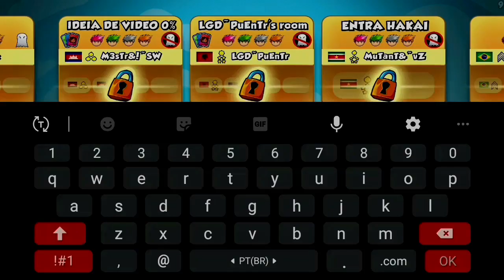😨FUI AMASSADO POR UM INSCRITO NO X 1.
Olá bombardeiros! boom💥 Joguei com um fã do canal hakai 23 e acabei sendo amassado por um inscrito de 13 anos. confira quero ver se assistiu até o fim qual hasteg coloquei lá??

PÁGINA DO FACEBOOK DE BOMBER FRIENDS!
《PARCEIROS》
🔰EDIÇÃO & ANIMAÇÃO🔰
👤DOUG HAKAI
👤WALLAS AGUI
👤NANDO CB

🔰©COPYRIGHT🔰
👥HYPERKANE OY
👥HAKAI 23
📧💬REDES SÓCIAS
👤FACEBOOK DO HAKAI